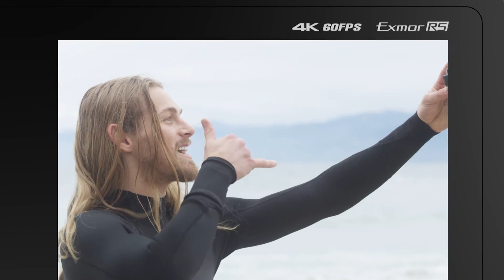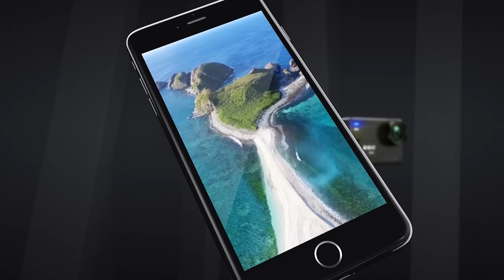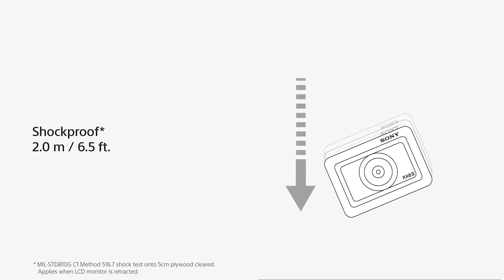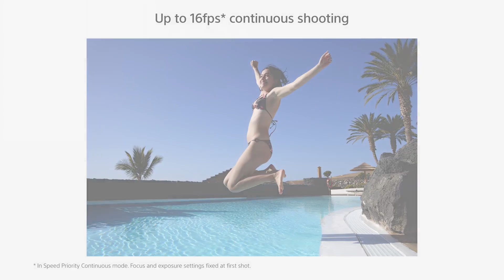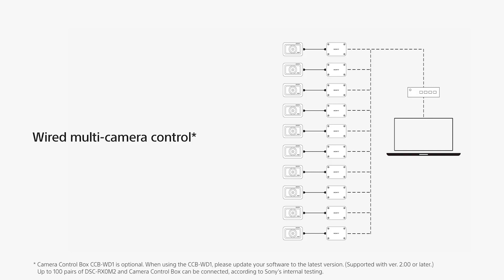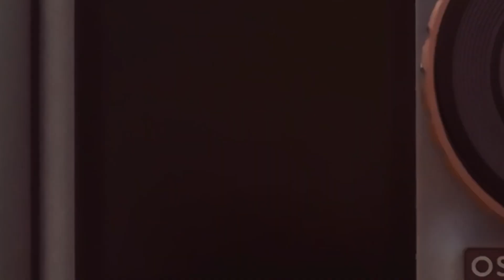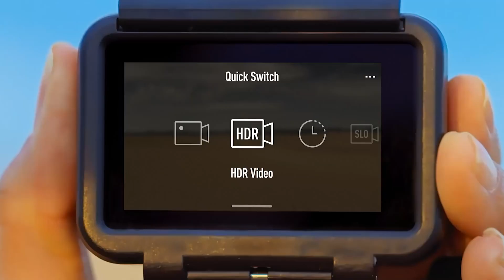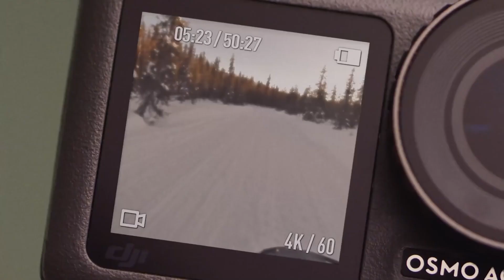Top 5 Best 4k Action Cameras in 2022 - Which one is the action camera King?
Action cameras are must haves for travel and adventure videos. They're becoming increasingly popular with modern vlogging and youtube age. If you're looking to buy one, it can be tough to decide on the model. Here in this video, we try to help you in that matter by presenting to you the top 5 best action cameras you can find on the market.

0:00 Intro

0:09 MokaCam Alpha3

2:41 SJCAM SJ8 Pro

3:51 Sony RX0 II

6:22 GoPro Hero8

8:37 DJI Osmo Action